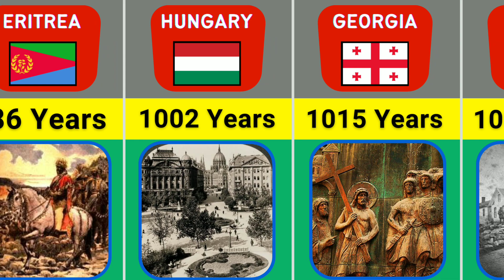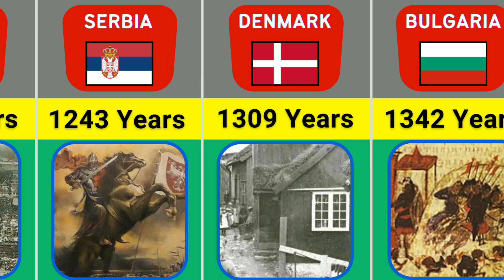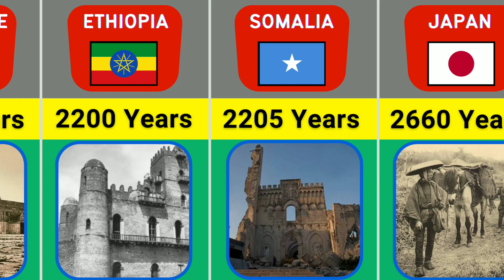Oldest Countries In History